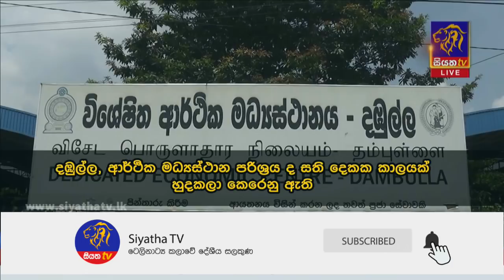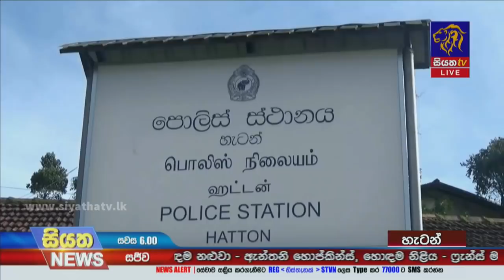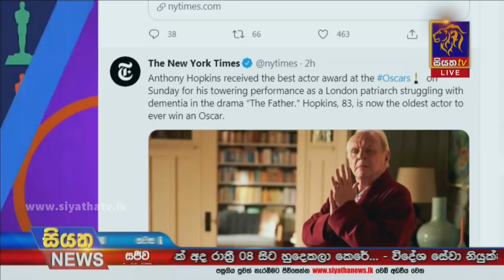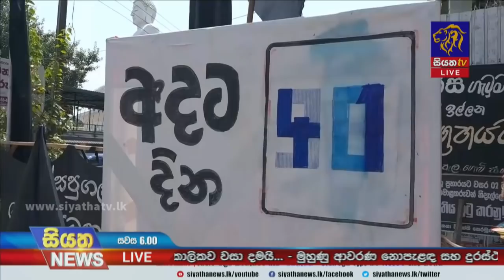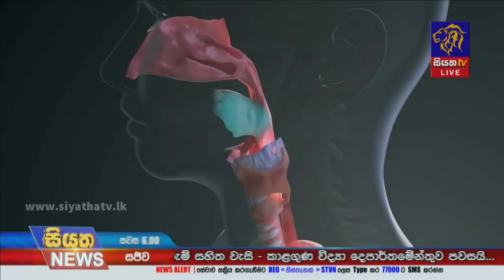Siyatha News | 06.00 PM | 26 - 04 - 2021